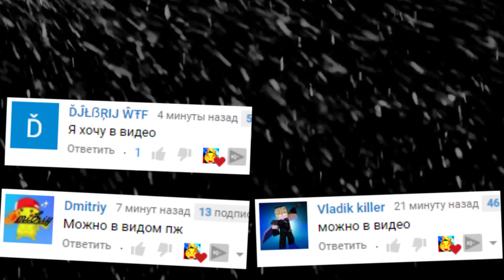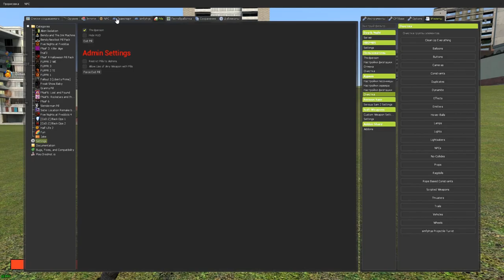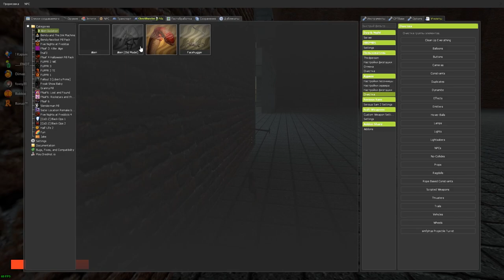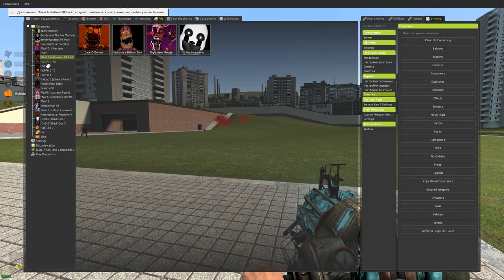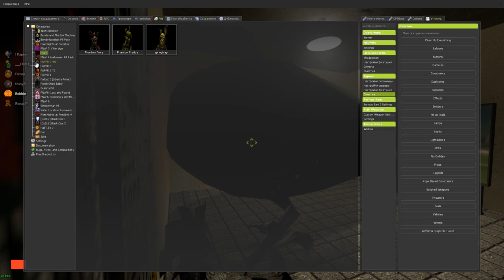АНИМАТРОНИКИ ВЫЖИВАНИЕ В ГАРРИС МОД SANDBOX FNAF COOP ► Garry's Mod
АНИМАТРОНИКИ ВЫЖИВАНИЕ В SANDBOX FNAF ГАРРИС МОД Garry's Mod